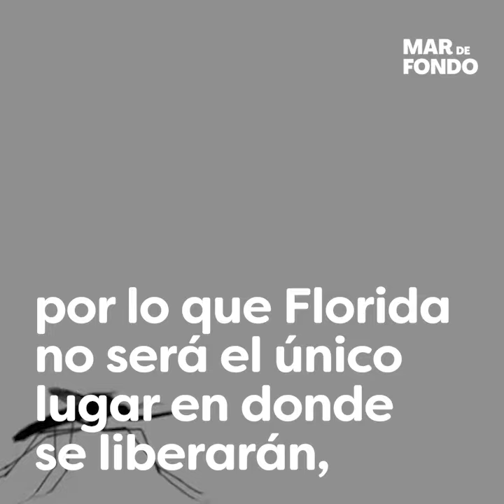Liberarán millones de mosquitos genéticamente modificados🦟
Una empresa liberará en 2021 a millones de mosquitos para reducir las enfermedades como el dengue y el zika 🦟